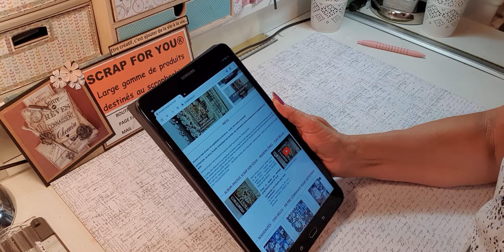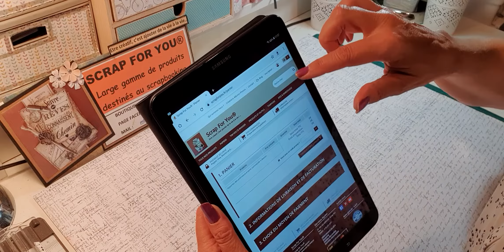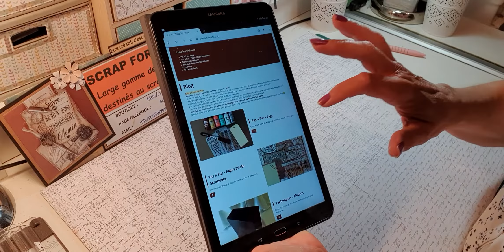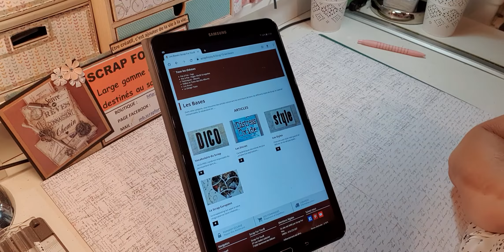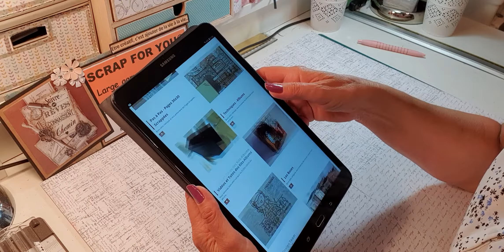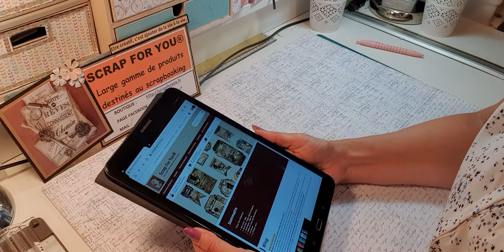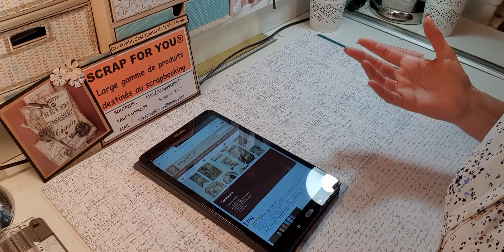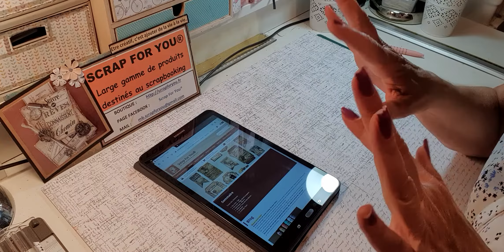Petite présentation du blog du site Scrap For You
Je vous avais promis de vous présenter le nouveau blog du site Scrap For You...et bien c'est chose faite...je vous montre comment le trouver et le sommaire complet...
C'est une mine d informations...